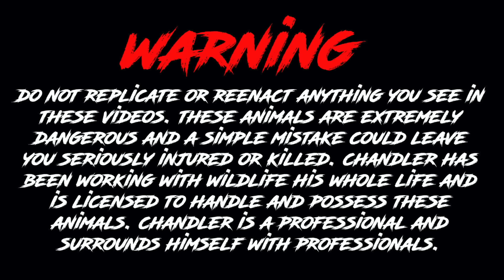Charged by KING COBRA!